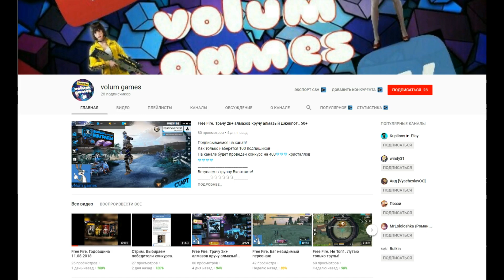NEWS #60 FREE FIRE | НОВОСТИ И СЛУХИ FREE FIRE | BY ZABKA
Новый NEWS,  и тут вы узнаете все новое в игре GARENA FREE FIRE, а именно про МАСКХАЛАТ!

💲Поддержать меня! (Озвучка сообщений от 1руб) (видео сообщения от 50руб)
от 10 руб. (если не можете задонатить через donationalerts)

🔥Ник в игре Free Fire: "жаба YouTube"  (ПРОСТО ВВЕДИТЕ "ЖАБА" В ПОИСКЕ И ВЫ МЕНЯ НАЙДЕТЕ
🔥Ник в игре Hopeless land: "ZABKAYOUTUBE"
🔥 Ник в игре Standoff 2: "ZABKA YOUTUBE"
ПРАВИЛА ДЛЯ ЗРИТЕЛЕЙ:
🔴 Не оскорблять